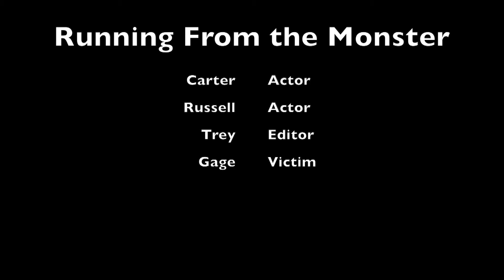Movie Trailer #2 by carter russell